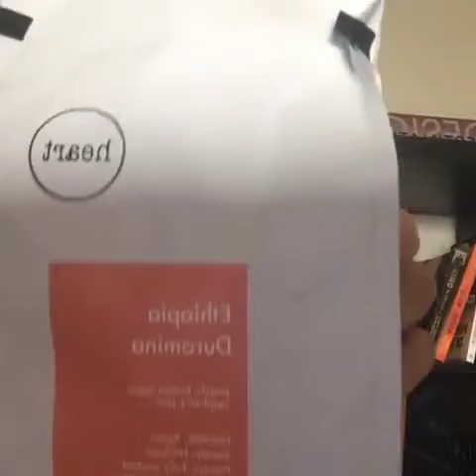Café y las noticias de hoy 10 de agosto de 2016 (Parte 1 de 2)